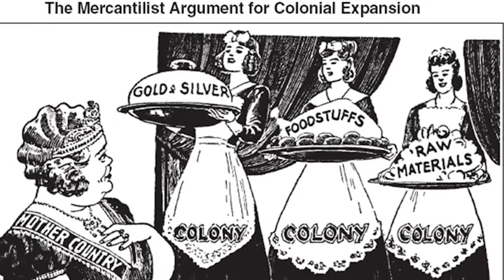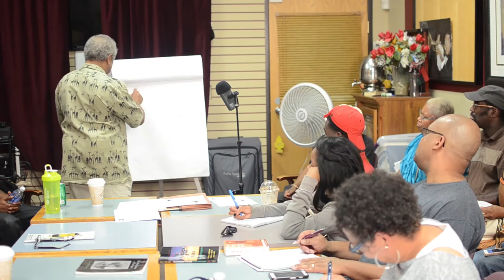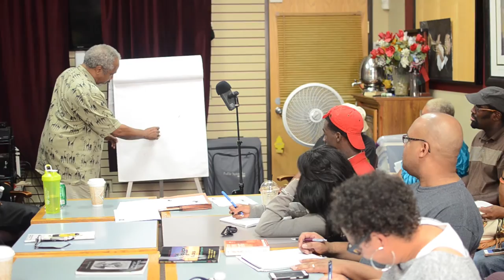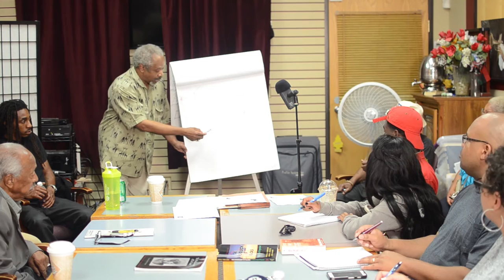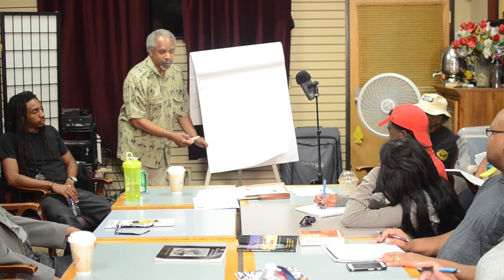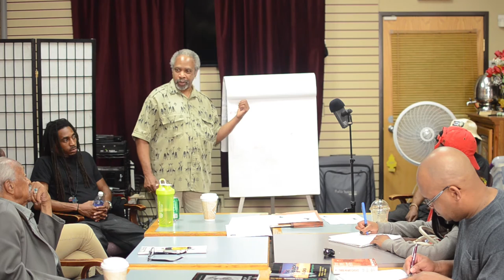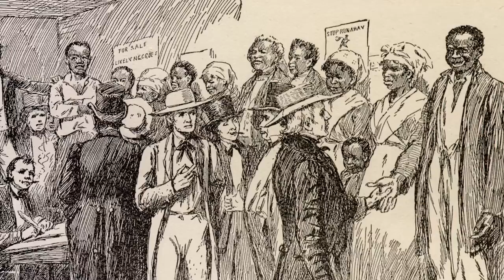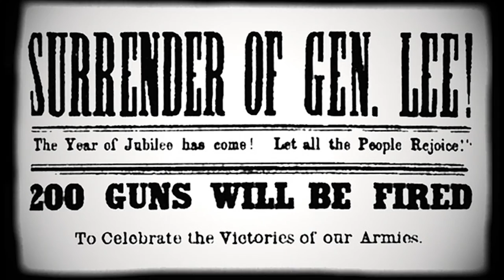The Nu Skool of Afrikan American Thought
The August Lecture featuring Dr.  August Nimtz